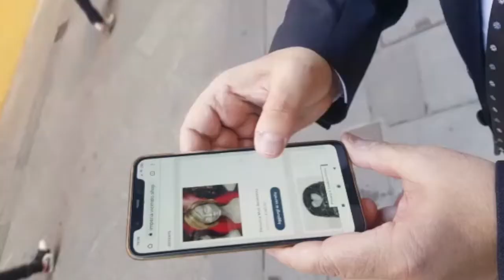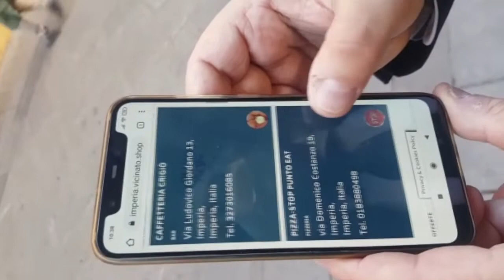Vicinato.shop, a Imperia adesioni di massa alla piattaforma del commercio local online